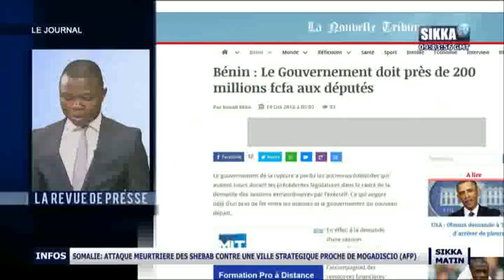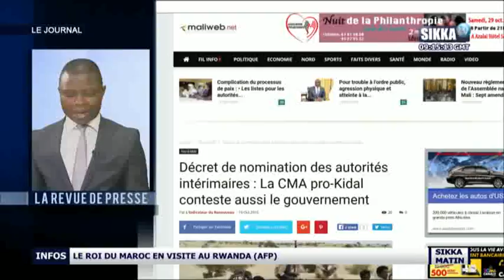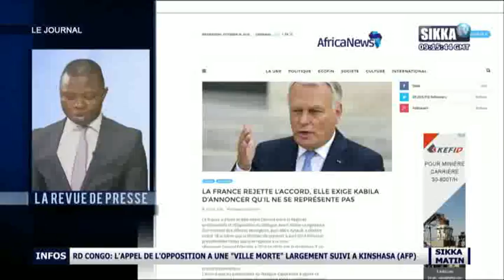JT SIKKA 10H DU 19 10 16